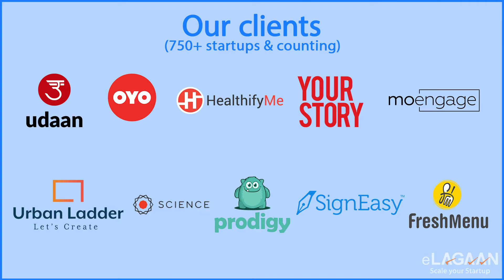gHack - eLagaan Customer Success Stories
Hi, I am Parth, founder and CEO of gHack Technologies. At gHack we are building the biggest esports platform called EWar. You can download the app from Ewar.in It is basically a single app in which you play multiple skill-based games in different formats, like one v/s one battles or tournaments and win real money as well. So, in a very short time we have got some decent users and we are growing organically every month. Mobile gaming itself presented as a great opportunity. So, connecting the game developers to the gamers is the unique aspect of EWar.

It is like by the people and for the people. So, any game developer out there in India can get their game published on EWar within a week and start earning revenue. It is not only helping the game developers, it is also good for the gamers as well. Playing games is not only fun but also profitable. You can earn tons of money. Starting from Day 01 you can challenge the online players on EWar and start earning money.

My co-founder introduced me to eLagaan and since then, it has been very smooth. Like keeping everything under one umbrella - restructuring of the company, legal and compliances and even strategic advice on fundraising, everything has been taken care by eLagaan. So, we have done what we are good at like focusing more on the technological side and product development. So, it has been a good journey till now.